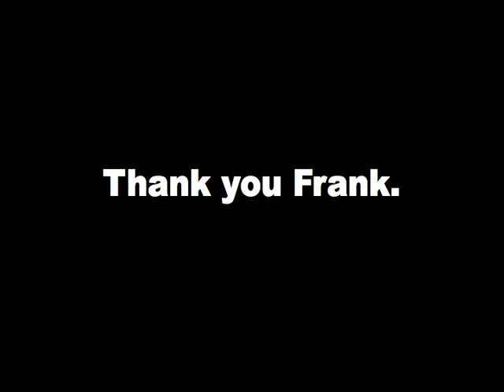Outermost Uke - Complete Episode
Jason Tagg and Dana McCoy